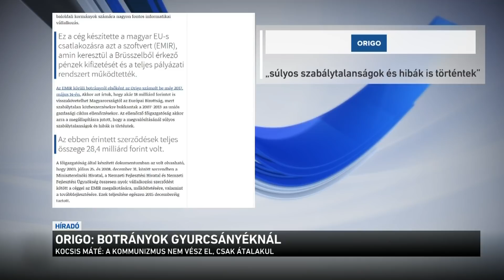Origo: Botrányok Gyurcsányéknál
Miközben Gyurcsány Ferenc felesége kedden a parlamentben az uniós hitelfelvételről szóló határozati javaslatról szóló vitában a Fidesz-kormány szerinte visszás gazdasági döntéseit is bírálta, addig egy szót sem ejtett azon botrányos esetekről, amelyek a Gyurcsány családhoz köthetőek. Most összegyűjtöttük a legnagyobb botrányokat!